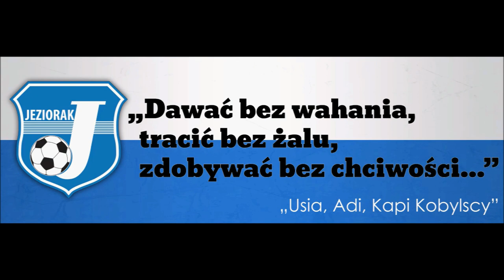Jeziorak Iława - Granica Kętrzyn 4:1 (2:1) - gole z meczu 6 kolejki IV ligi, 8.09.2018